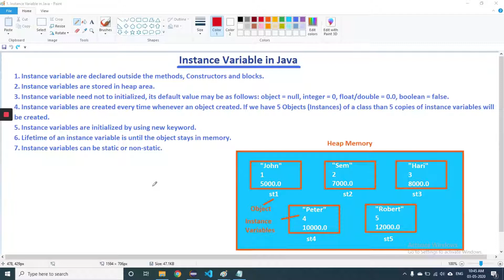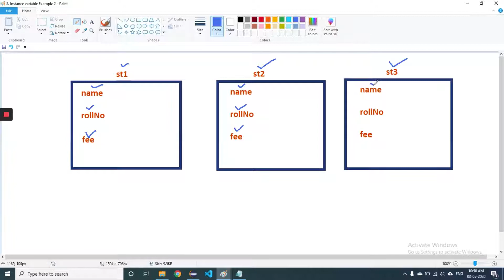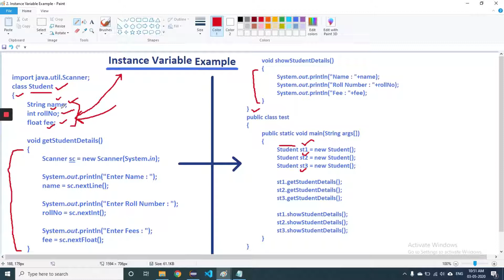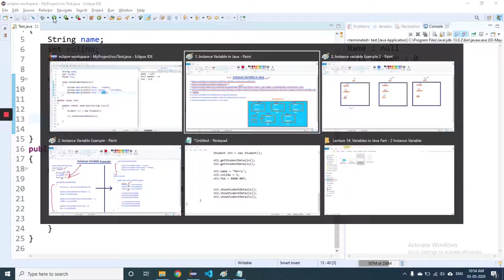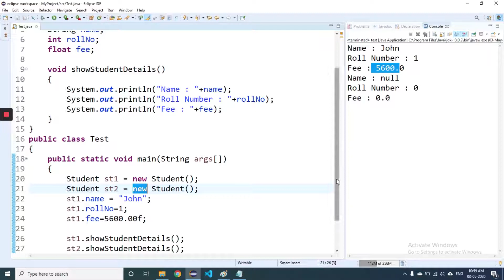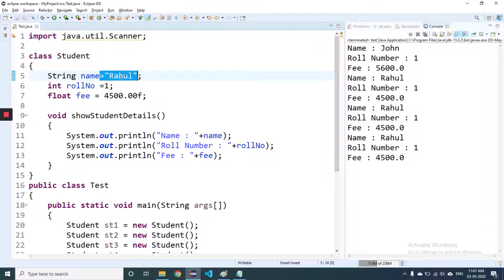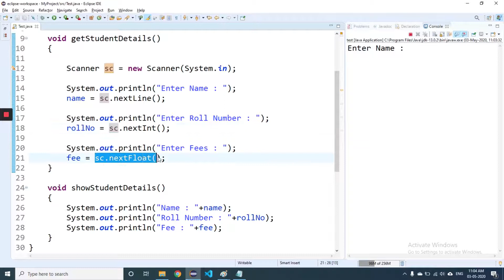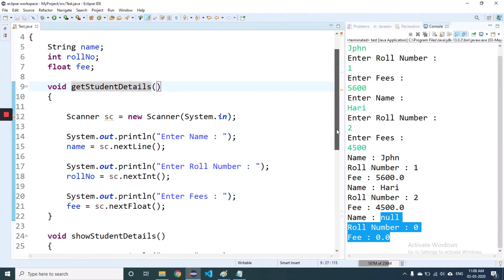Variables in Java or Instance Variable in Java - Part 2 Hindi Tutorial | Lecture 14 by Manoj Kumar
In this video, you will find out about the instance variables in java and also the following topics:

1. what is an instance variable in java with example
2. how do we create an instance variable in java
3. scope of instance variables in java

suggestions, or questions in the comments below, we will be happy to reply to you. Thanks for giving your valuable time to us.

This channel will help all the students in learning all the programming languages from the very basics or scratch so that they can focus on the advanced level of programming languages. By watching our video tutorials you will definitely explore a new world in the field of coding.